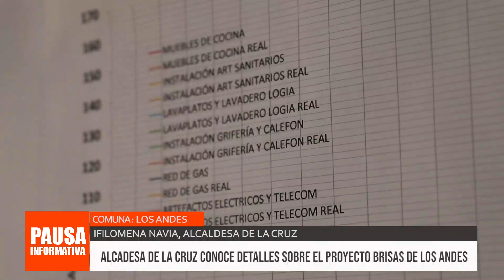PI 04 SEPT BL02